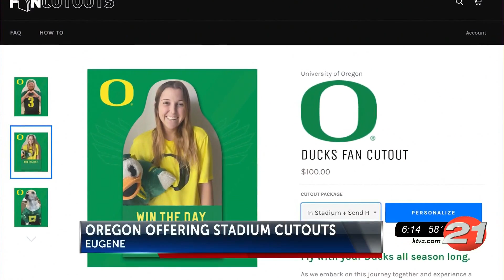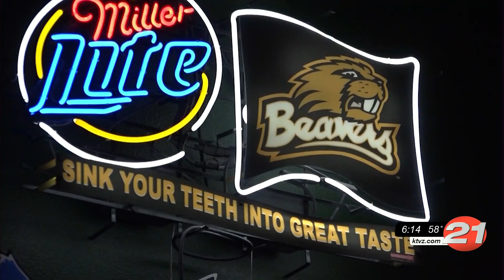Oregon to sell fan cutouts for Autzen Stadium